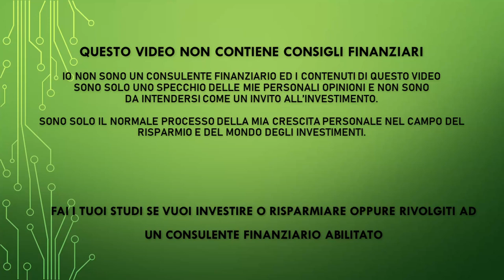Buonanotte Mercati 17sima puntata del 2022 - Aggiornamento Mercati